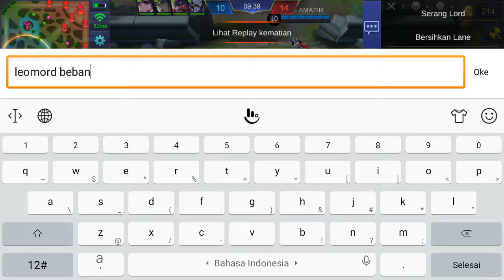zhask global kembali beraksi - end part 2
mobile legends, mobile legend, ML, Zhask, MM, Uranus